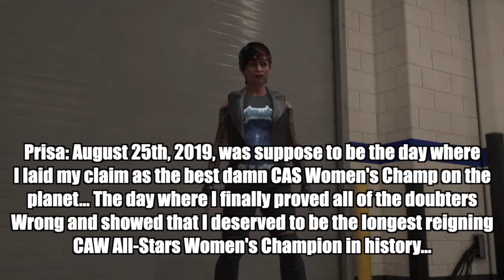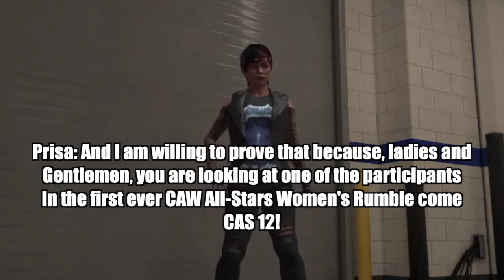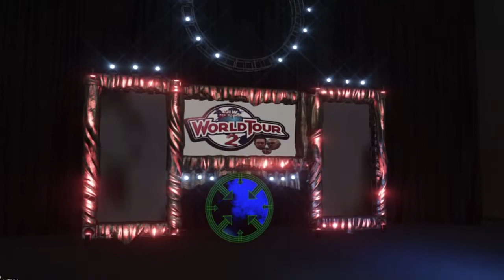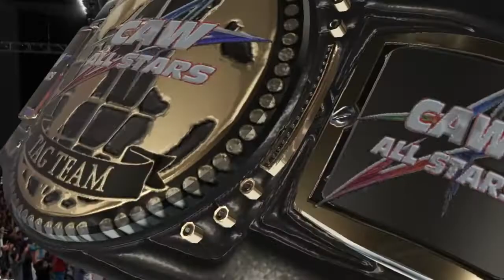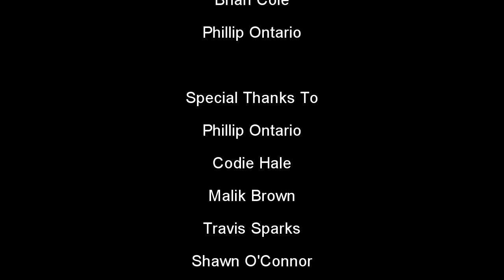CAS World Tour 2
The road to CAW All Stars 12 has officially begun. Tonight, Ben Hopkins defends the CAW All Stars World Championship against the Wheel of All Stars winner, Ryan Carroll. Also, Rush Hour, AJ Young and Jay Krack, hope to regain the CAS Tag Team Titles, as they challenge the Future Foundation. Like last year, Phillip Ontario will be back in the studio to reveal the first set of breaking news regarding CAW All Stars 12. What matches are already set? Who will be in the CAS Rumble? Who is the first inductee of the 2020 Hall of Fame? We will all find out tonight!